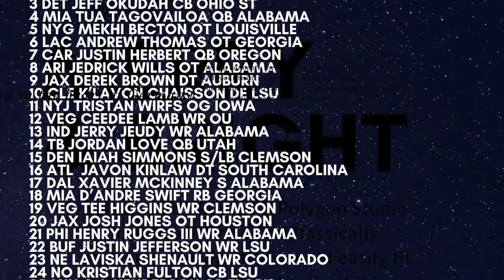E RHYMES SPORTS- NFL FREE AGENCY TOM BRADY TO TB & DURANT HAS CORONA VIRUS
E Rhymes Sports- NFL Free Agency is on fire even with the coronavirus growing in our nation! Tom Brady sign with the Bucs/Rivers to Colts/Bridgewater to PanthersMariota to Raiders. Where will Cam Newton go? Andy Dalton and Jameis Winston need to find teams as well. Bills trade picks for WR S. Diggs/WR D. Hoplins traded to Cardinals & RB D. Johnson to Texans. Where will RB Melvin Gordon sign? In the NBA Kevin Durant and 3 others Nets have the virus with 107 people dead to the virus and close to 6K people with the virus!
IG erhymessports